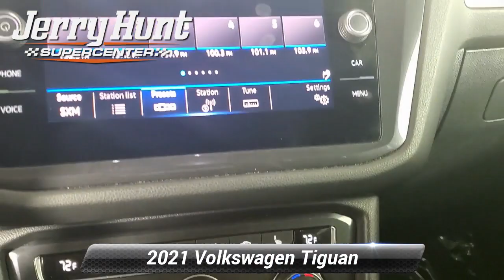Used 2021 Volkswagen Tiguan 2.0T SE, Lexington, NC 9371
Recent Arrival! CARFAX One-Owner. Carfax Accident Free One Owner Leather Interior Bluetooth Backup Camera LIFETIME POWERTRAIN WARRANTY Push to Start Heated Front Seats ABS brakes Active Cruise Control Alloy wheels Compass Electronic Stability Control Front dual zone A/C Heated door mirrors Heated Front Comfort Seats Heated front seats Illuminated entry Low tire pressure warning Remote keyless entry Traction control. 2021 White Volkswagen Tiguan 4D Sport Utility 2.0T SE 2.0L TSI DOHC FWD*br**br*23/29 City/Highway MPG

[RLVID:7954:bbf5471b33a4de1c:6d03d1cae971d43b:1]